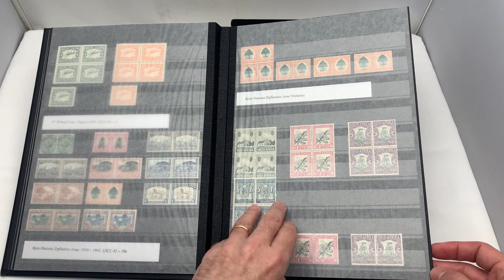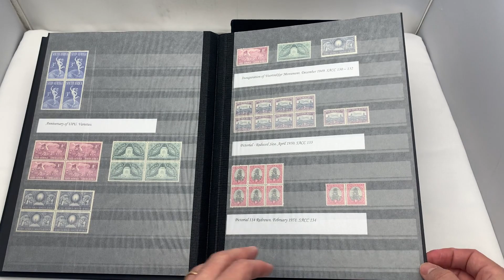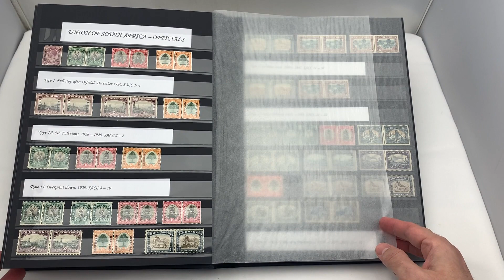Lot 6725 | Auction 23110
Auction 23110 | 23110 - The Philatelic Collector's Series - e-Auction | Lot 6725